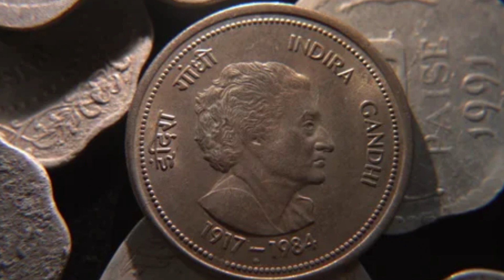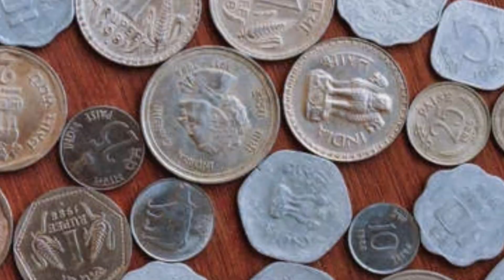మధ్య తరగతి కుటుంబాల అప్పులు మొత్తం 5 నిమిషాల్లో తీరే విధంగా పెరిగిన 5 రూపాయల బిళ్ళ ధర || Coins Sell